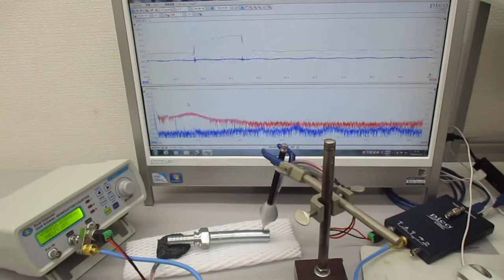超音波を利用した表面検査技術（超音波システム研究所） Ultrasonic-labo